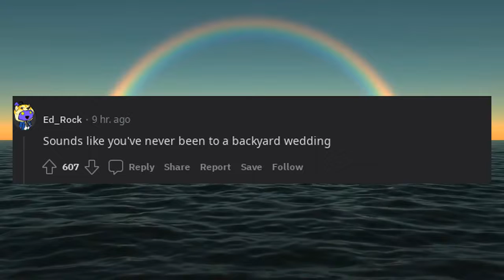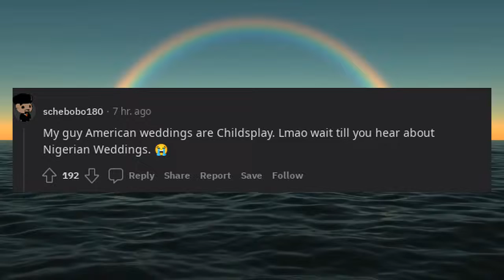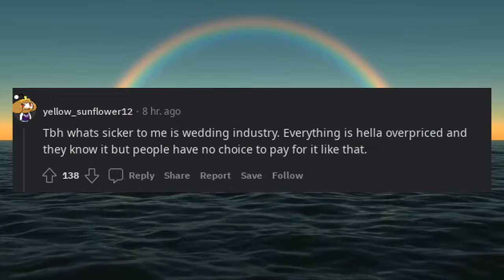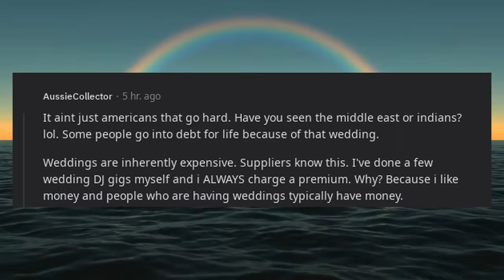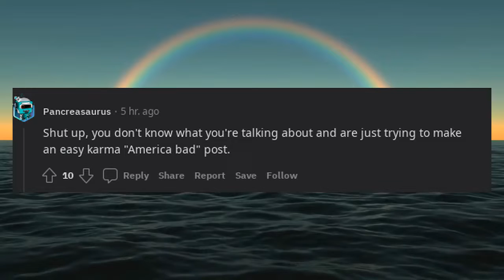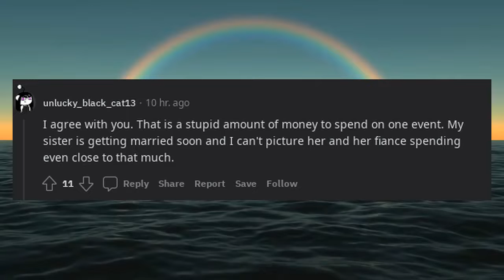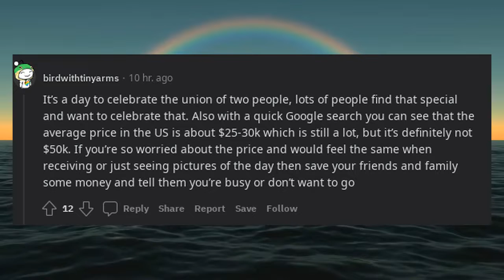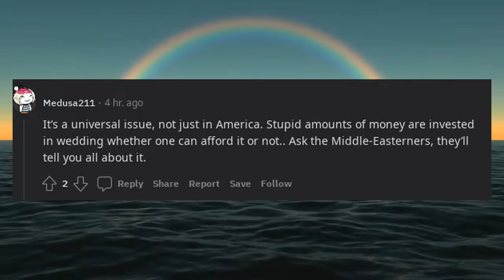American weddings are an expensive vanity party and a terrible tradition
$50k average for a wedding? Why would any couples except the wealthy still host large ceremonies? Unless your family and guests are gifting cash generously, a wedding ceremony is a terrible financial decision and a stressful way to start a marriage. Is how well you two plan one event together any indication of a life partnership?

I’ve personally never been that excited about watching friends or cousins get married. They could just show me pictures of an elopement, and I’d be equally happy for them.

How did expensive ceremonies become the norm? I understand formally announcing marriages for families of influence, but most of us don’t fall into that category.